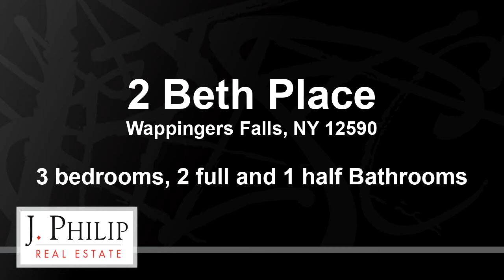2 Beth Place, Wappingers Falls, NY 12590 - Residential for sale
Welcome home to this lovely property with sparkling in-ground pool and entertain on your large tiered deck and patio.  Beautifully updated & freshly painted interior boast 3 bedrooms, 2.5 baths, gleaming wood floors throughout. Bright kitchen features granite countertops and stainless steel appliances. Enjoy your Juliette balcony in your Master Bedroom with ensuite. Brand new roof, new gutters, brand new central air, new pool pump & filter, garbage disposal & home security system with video. Great commuter location and fantastic shopping nearby. On Cul-de-Sac.This home is ready for you to move right in! Schedule your showing today, this one wont last long!

Bedrooms: 3
Bathrooms: 2 full and 1 half
Square Feet: 2438
Price: $369,000